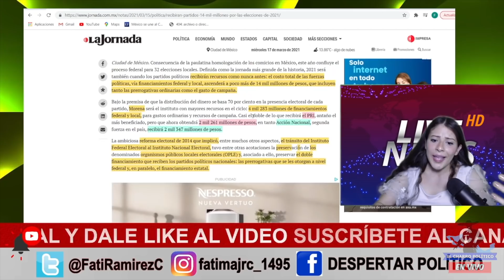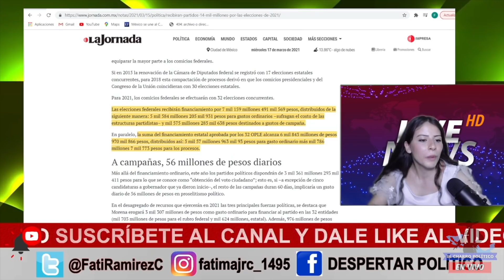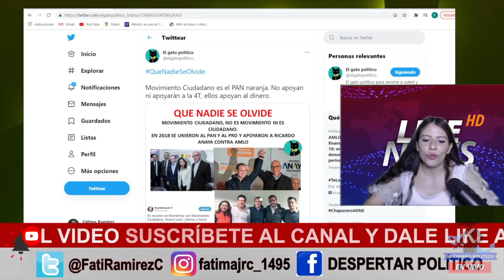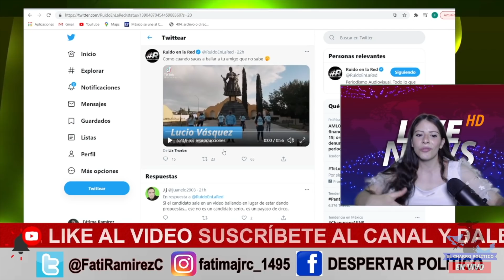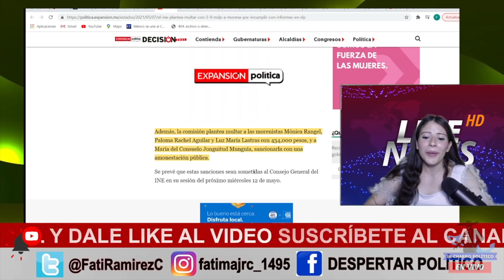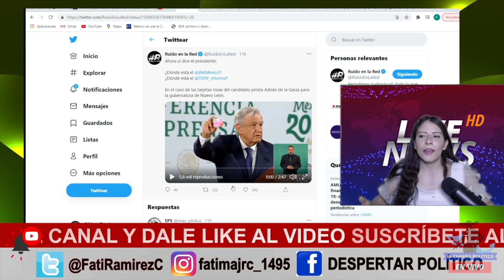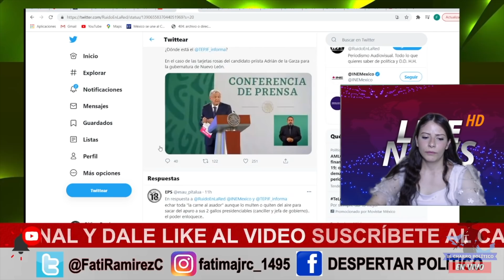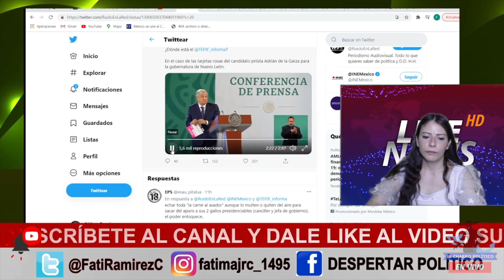SE LOS CH1NGAR0N!PRD y 6 Partidos Perderan Registro; Lencho Pagó Las Consecuencias ¡Cucaron A Tigre!